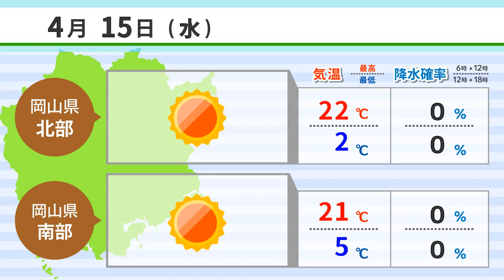【４月１５日】岡山市７０代男性がコロナ感染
1,岡山市７０代男性がコロナ感染
2,「３密」回避、懸垂幕で周知
3,円通寺の良寛椿 １５年ぶり開花